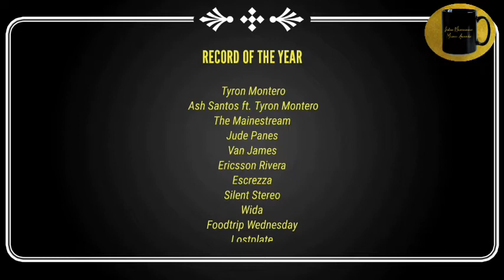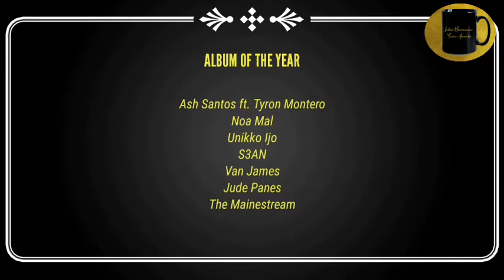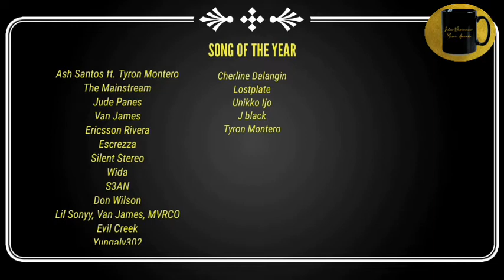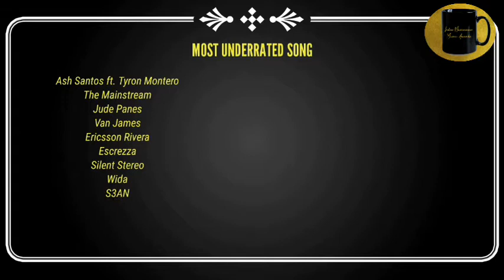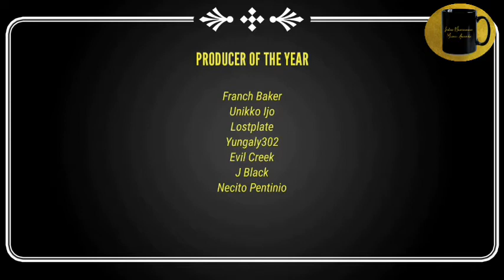LIVE: The 2nd Indie Musicians Music Awards 2022 Premiere Ceremony | March 25 at 7pm PT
The 2nd Annual IMMAWARDS ceremony was held in and around the Quezon City Virtual Awarding on March 25, 2022. It recognized the best recordings, compositions, and artists of the eligibility year, running from March 1, 2021, to January 1, 2022

📋: MARCH 25, at 7:00 PM PST and will be streamed live internationally via IMMAWARDS youtube channel.

you don't want to miss it! ✨

Most Nominations: The Mainstream
Leading Contender: Ash Santos & Tyron Montero
Network: IMMAWARDS youtube channel.

Support your nominated friends and catch the awaiting award show for Independent Artist.
IMMAWARDS2022 premieres on Friday, March 25, 2021 at 7 PM PT With Performances by Ericsson Rivera, Tyron Montero, Make Them Break, Rohsga, Naked Tanya, Taciturn, Seth Mendoza, Camille Malate, Alexander Adevoso, Sam Dolorfo, Erick Delfino, Lj Vhie, The MaineStream and Prime Valenzuela

One of the biggest days in music outside of the show itself is the nominations announcement, when hundreds of artists learn they're in the running for a golden gramophone. For the upcoming 1st IMMAWARDS, the nominees were announced on February 1. You can peruse the complete 2021 nominees list here and rewatch the star-studded nominations annoucement livestream here. You can also find out who are the most-nominated artists this year here.